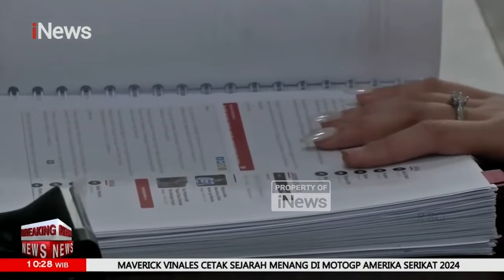Tim Hukum Ganjar Mahfud Kami Ingin Paslon 02 Didiskualifikasi dan Pemilu Ulang Breaking News 16/04